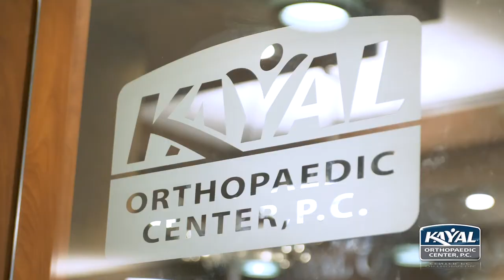What Are The Top Features Of Kayal Orthopaedic Center?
Please visit our YouTube channel to learn about what are the top features of Kayal Orthopaedic Center and Kayal Orthopaedic Center.

What are the top features of Kayal Orthopaedic Center  is covered in this video, along with the following subjects:

- Best services of Kayal Orthopaedic Center
- Kayal Orthopaedic Center highlights
- Why choose Kayal Orthopaedic Center?

Explore our other video content here on YouTube, where you'll find more insights into the what are the top features of Kayal Orthopaedic Center and relevant social media links.

That adrenaline-filled weekend was a lot of fun. But now it’s over, and you’re feeling it. Your knee aches. Your elbow is sore. Your ankle hurts. It’s time to determine where you stand, physically, and how it can be treated.

Take advantage of this opportunity to discover what are the top features of Kayal Orthopaedic Center, best services of Kayal Orthopaedic Center, Kayal Orthopaedic Center highlights and why choose Kayal Orthopaedic Center.

Regarding what are the top features of Kayal Orthopaedic Center , have I addressed your curiosity?

Please feel free to leave a comment below, and let me know if there's anything else I can do to assist you with: best services of Kayal Orthopaedic Center, Kayal Orthopaedic Center highlights, why choose Kayal Orthopaedic Center and what are the top features of Kayal Orthopaedic Center.